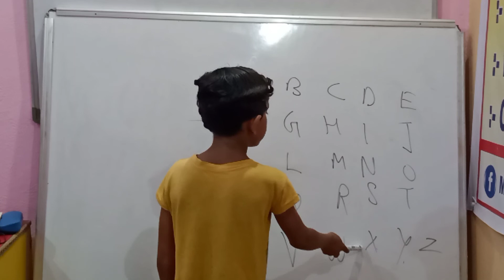Alfabet by khushi Saroha MEGHWAL VIDHYAPEETH haluwas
Alfabet by khushi Saroha
MEGHWAL VIDHYAPEETH
haluwas